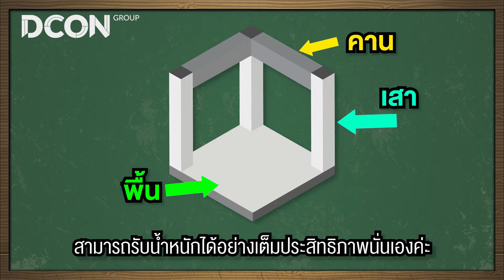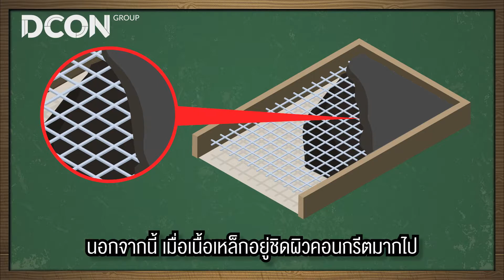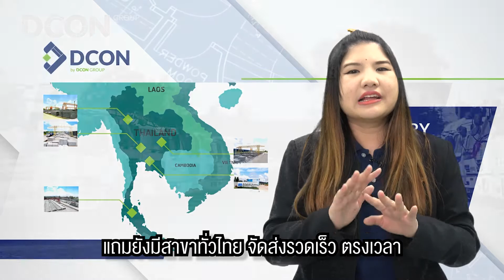ศัพท์ช่างกับคุณแป้ง ep14 l ลูกปูน คืออะไร?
ห้ามพลาดคลิปใหม่ๆ ทุกวันพฤหัสบดี เวลา 18.00 น.
2. Line @dcongroup